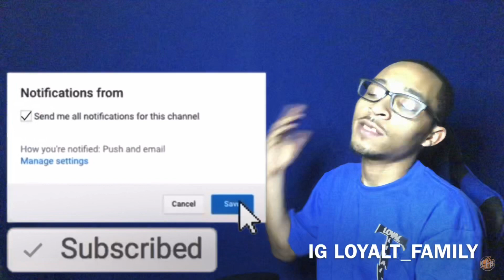LISI: 64 Bars Red Bull Music “REACTION”